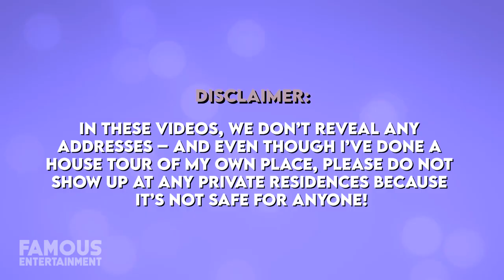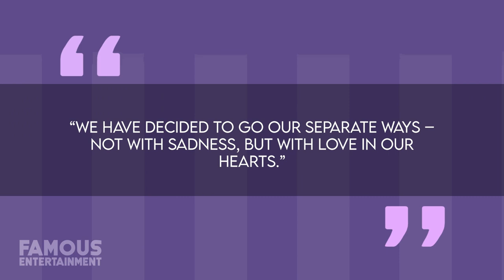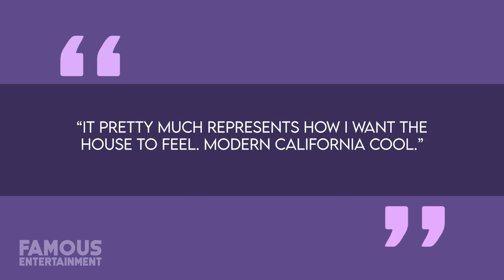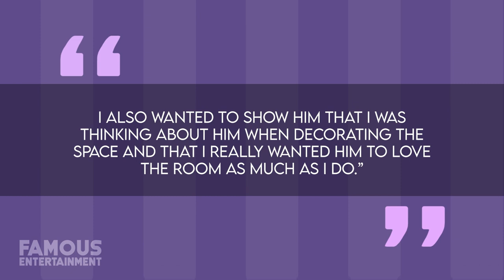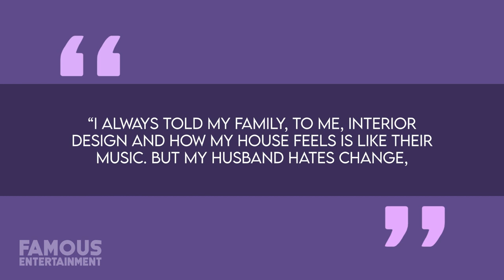Billy Ray Cyrus | House Tour | $5 Million Nashville Mansion & More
If you watch this channel then chances are you already know Miley Cyrus has lived in some gorgeous homes. But before she was even born, her father, Billy Ray Cyrus was already in the music industry and he and his soon-to-be ex-wife Tish Cyrus have also lived in some fabulous estates over the decades. This includes a sprawling crib in Los Angeles and a 500-acre farm in Tennessee.